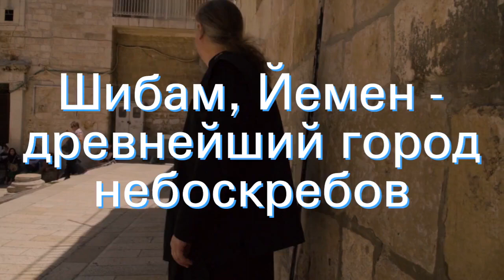Шибам, Йемен - древнейший город небоскребов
Содержание:ИсторияТонкости строительстваШибам сегодняСоветы туристу Шибам — удивительный город с неимоверной архитектурой и многовековой историей. Благодаря глиняным небоскребам в 1982 город был включен в список Всемирного наследия ЮНЕСКО. История История Шибама началась еще в V веке до нашей эры, в это время появились первые постройки. Новая эра принесла поселению статус города, а вот многоэтажные дома появились []